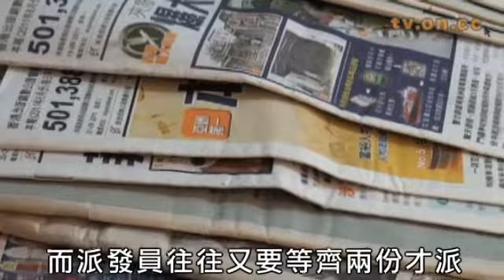免費報紙隨街派 阻街又混